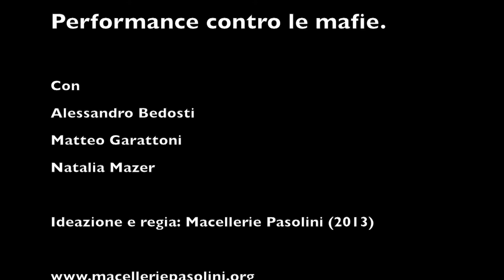Gli occhiali rotti. Performance contro le mafie.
Gli occhiali rotti.
Performance contro le mafie.

Con
Alessandro Bedosti
Matteo Garattoni
Natalia Mazer

Organizzazione e produzione: alberTStanley associazione culturale
Supporto tecnico e logistico: Fiorenza Menni / Teatrino Clandestino
Riprese e montaggio: Dario Alejandro Barletta
Grazie a: Libera Bologna, Nadia Monti - Assessore agli Affari Istituzionali del Comune di Bologna, Caffetteria Riviera, Studio Elica di Pastore e Bovina